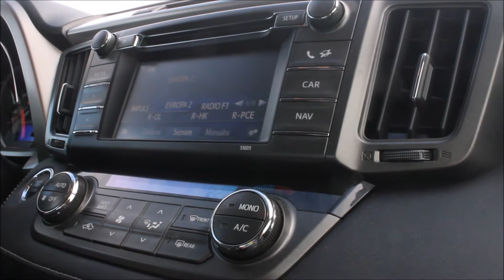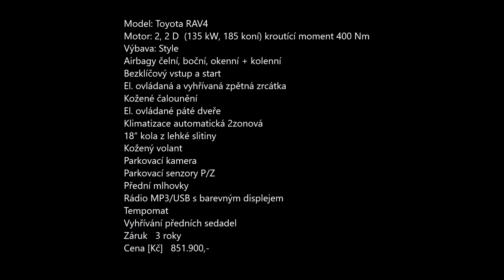Produktové video - Toyota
Produktové video, 3. ročník

autor: Eliška Jílková, Daniela Martinová, Kristýna Dufková
ročník: 2016/2017
obor: Užitá fotografie a média
předmět: Multimediální prezentace
vyučující: Matěj Hřib
škola: Střední škola uměleckoprůmyslová Ústí nad Orlicí